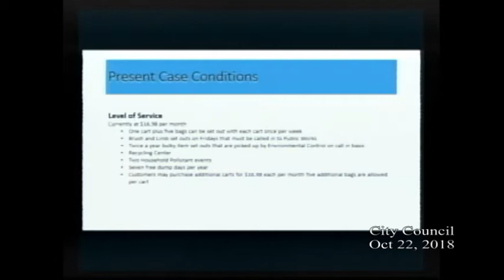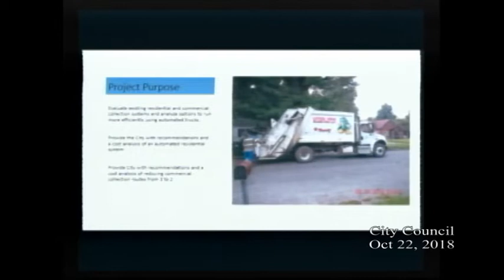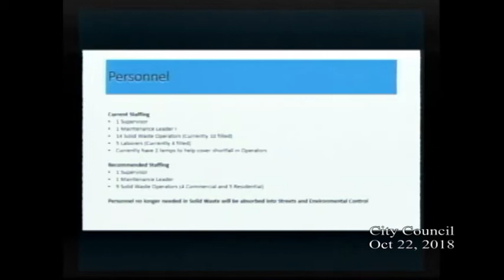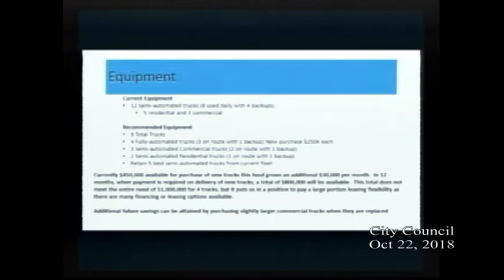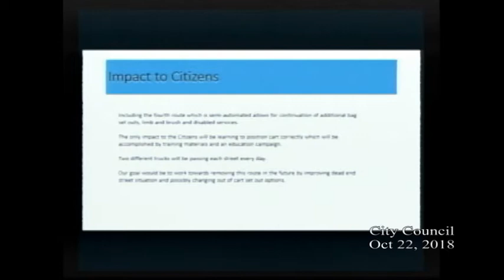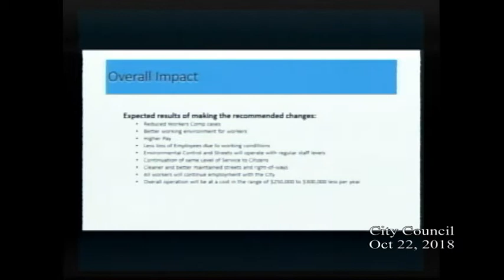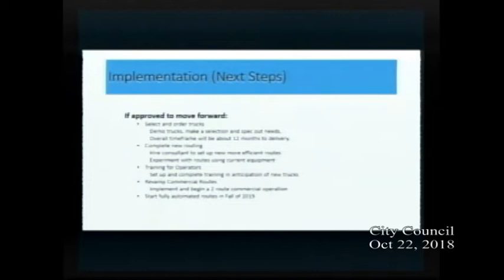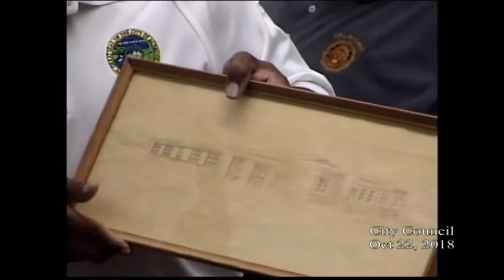CityCouncil 20181022 01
City Council meeting for October 22, 2018  includes an executive session.